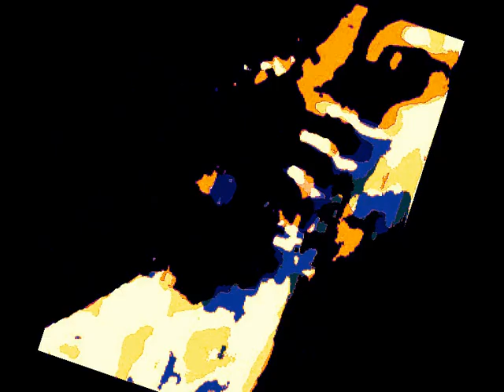the plug bubbles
another little snippet of that dark quirky little band from portsmouth 1990